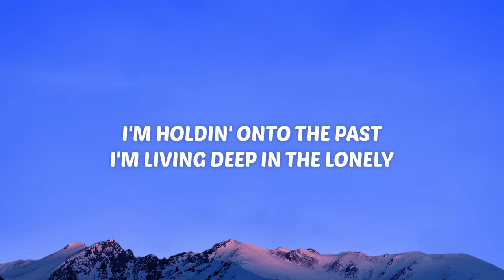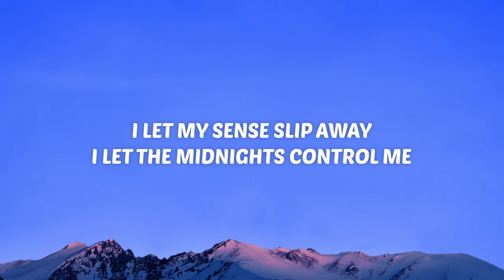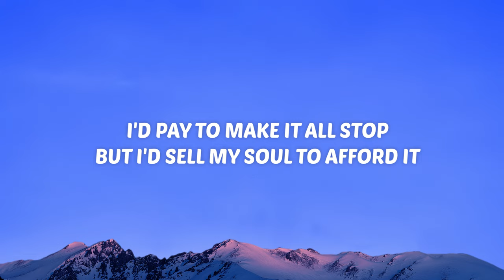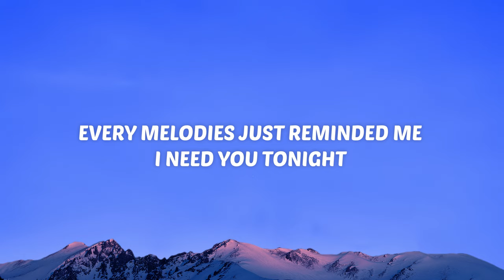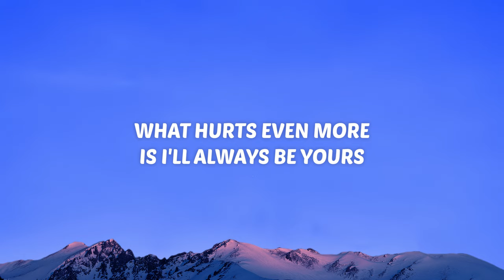Rosa Linn - Never Be Mine (Lyrics)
🎤 Lyrics:

[Verse 1]
This world is spinnin' so fast
My world is spinnin' so slowly
I'm holdin' onto the past
I'm living deep in the lonely
I let my sense slip away
I let the midnights control me

[Pre-Chorus]
I don't know what else to do
I'm writing this song to get over you
[Chorus]
But every word keeps me up at night
Every chord leaves me paralyzed
Every melodies just reminded me I need you tonight
Tears are fallin' on the ebonies
There's only silence where you're meant to be
Singin' out of keys just rеminded me I'm broken insidе
What hurts even more
Is I'll always be yours but you'll never be mine

[Verse 2]
This world keeps spinnin' so fast
But my world is crumblin' before me
Still hear your voice in my head
And I can't pretend to ignore it
I'd pay to make it all stop
But I'd sell my soul to afford it

[Chorus]
Oh, tears are fallin' on the ebonies
Singin' out of keys just reminded me I'm broken inside
Is I'll always be yours, you'll never be mine

[Bridge]
You'll never be mine

[Chorus]
Every word keeps me up at night
Need you tonight
Is I'll always be yours
I'll always be yours
But you'll never be mine